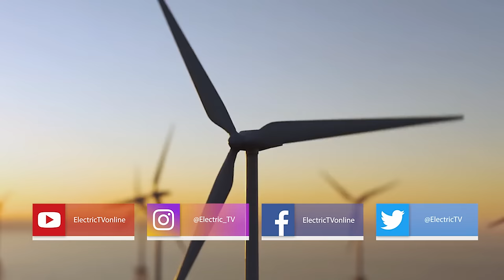Preview: Vineyard Wind Offshore Wind Farm: A Beacon of Clean Energy Powered by NECA & IBEW